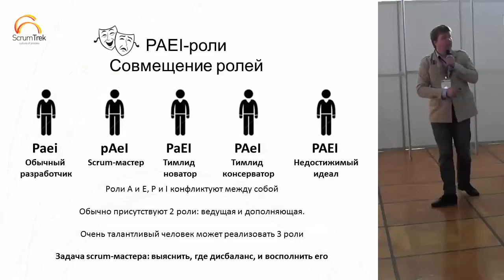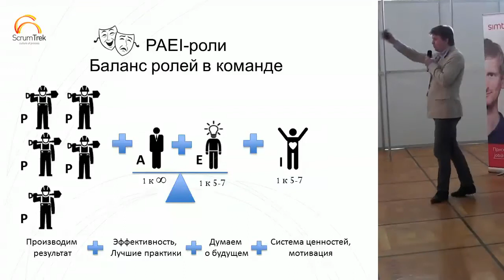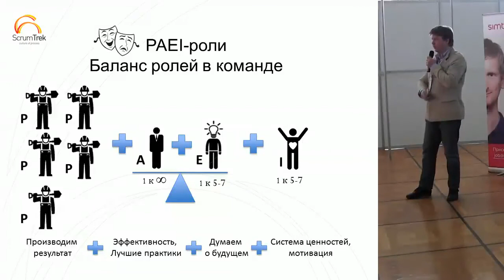Баланс ролей в команде — Теория для начинающих скрам-мастеров, часть 6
Василий Савунов @ Стачка 2016